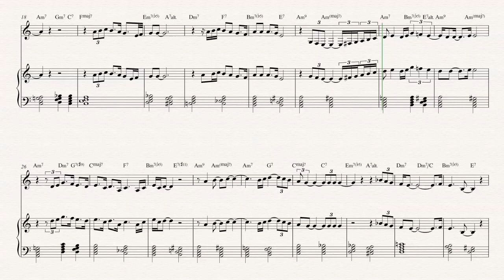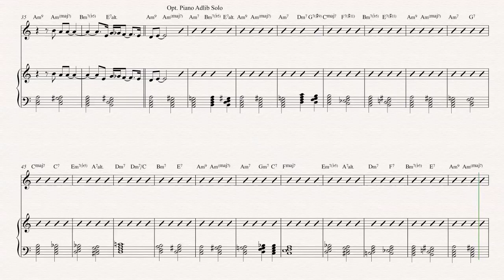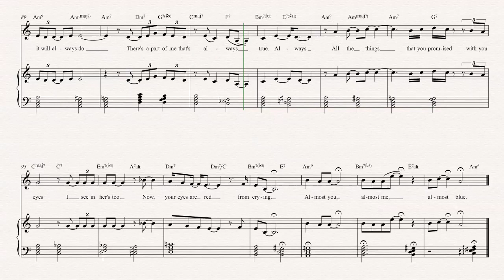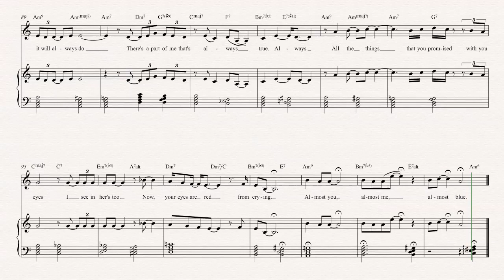Trumpet - Almost Blue - Chet Baker Sheet Music, Chords, & Vocals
Trumpet sheet music, chords, and vocals for Almost Blue - Chet Baker. Learn to play Almost Blue and play along!